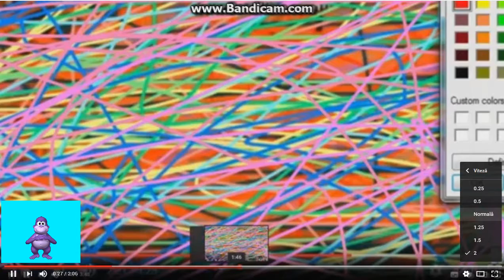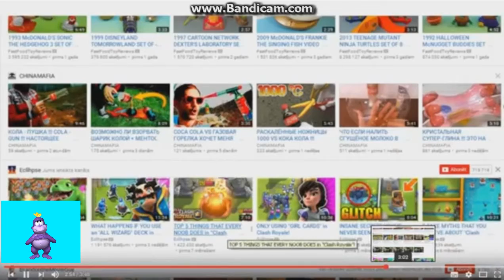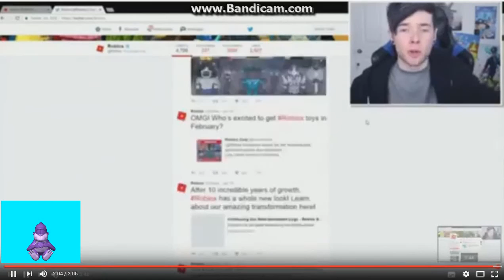Dell YTP (119/500)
Descriere